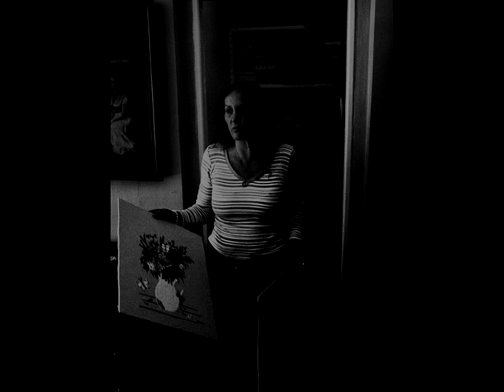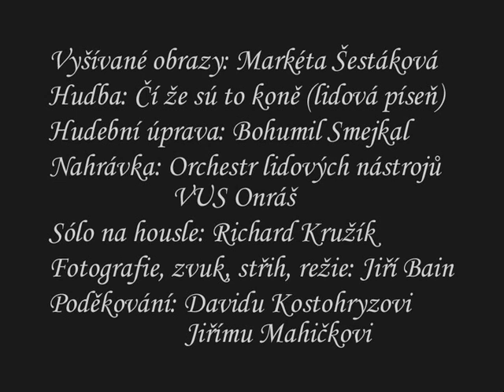Výšivky Markéty Šestákové.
Markéta Šestáková je kromě jiného autorkou naivních ručně vyšívaných obrazů. Více informací naleznete na